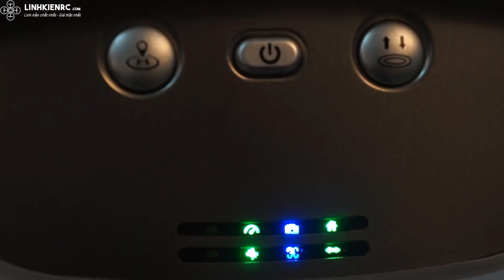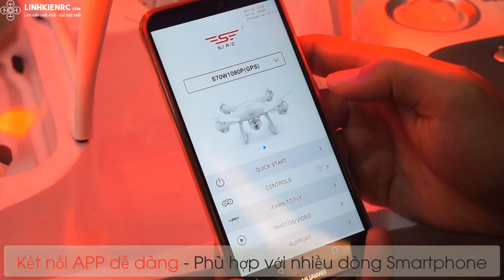✅ Flycam S70W không đối thủ trong phân khúc giá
💥💥Khuyến mãi mùa bóng đá cực lớn💥💥
-- FLycam S70W --
⚡️Chỉ còn 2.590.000 đ cho phiên bản 1080. Giá cũ:  ̶2̶̶.̶̶8̶̶5̶̶0̶̶.̶̶0̶̶0̶̶0̶̶đ̶⚡️